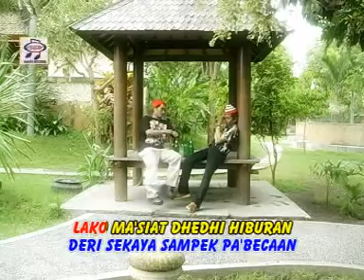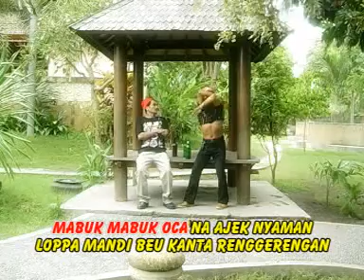Sukur Lawak Feat. U'us Lawak - Bhutol Syetan | Dangdut [OFFICIAL]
Album New Sandi Music Madura
Artis : Sukur feat U'us